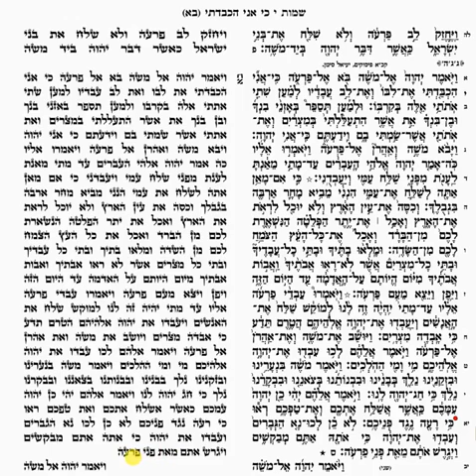Torah Reading for Mondays and Thursdays Parashat Bo